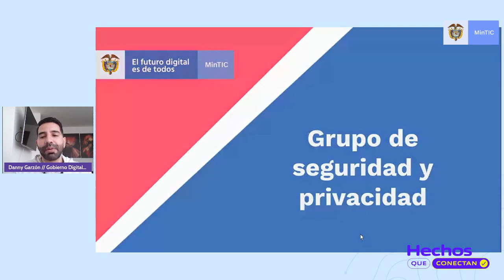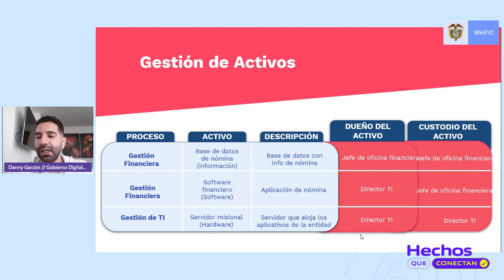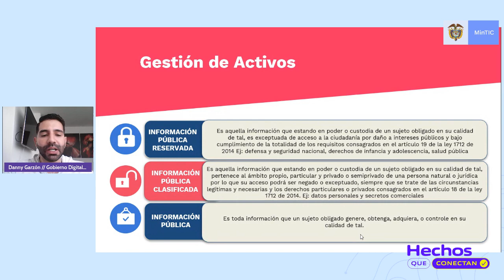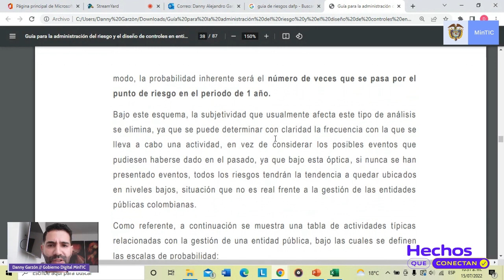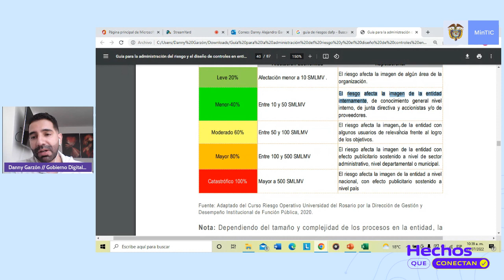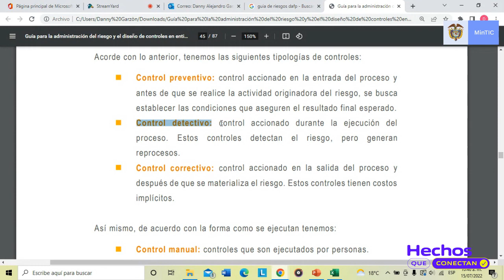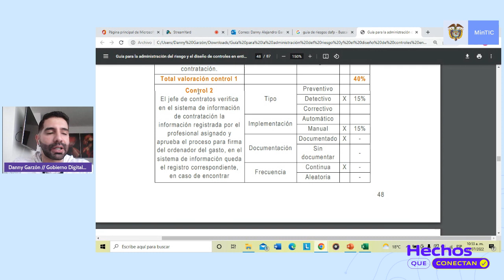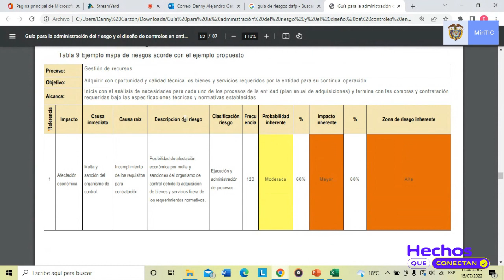Transfórmate con Gobierno Digital: Actualización de la metodología de riesgos de seguridad digital